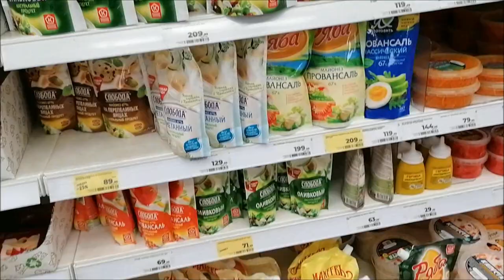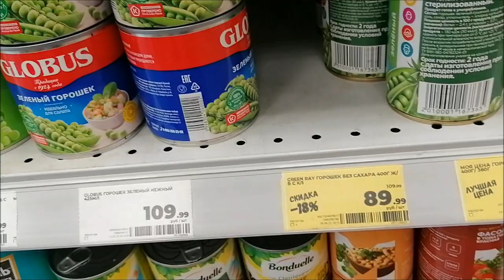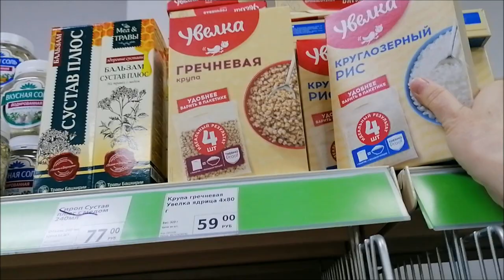Осень резко наступила/ Похолодало в Ростове за 2 дня/ Влог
Осень резко наступила, похолодало за 2 дня, в Ростове-на-Дону, иду в магазин, покупки, влог.